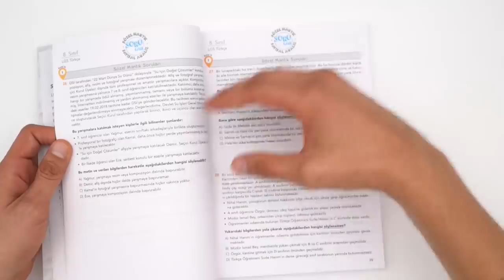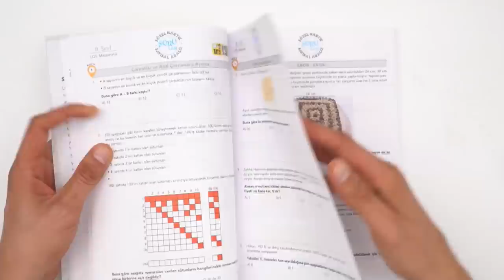8.Sınıf LGS Sözel Mantık Sayısal Analiz Soruları ÇIKTI!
8.Sınıf LGS Sözel Mantık Sayısal Analiz Soruları ÇIKTI! Detaylı incelemek ve sahip olmak için hemen buraya tıklayabilirsin
Bu kitapta sözel mantık ve sayısal analizle ilgili hazırlanmış onlarca özgün soruyla, mantık, karşılaştırma ve analiz yeteneğini sorgulayacaksın. Ayrıca içerisinde sayısal analizle ilgili birçok güncel soru, sözel mantıkla ilgili karşılaştırma yeteneğini belirleyen sorular ve yeni tarz anlam bilgisi ve dil bilgisini bir parça üzerinden sorgulayan orijinal sorular bulunuyor. 🤓